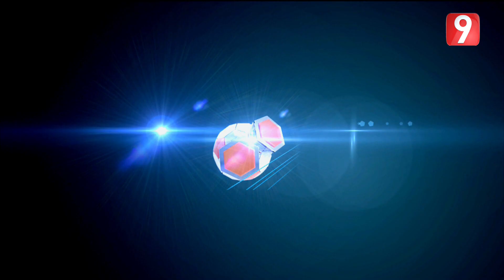L'EQUIPE - الحلقة 35 الجزء الأول